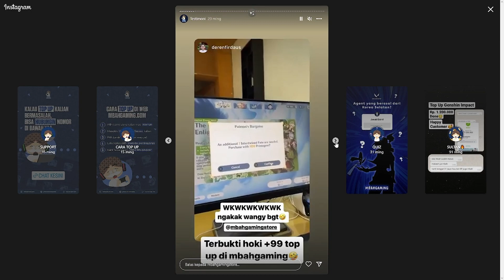PAHAM! Cara AUTO LOCK ARTEFAK 100% | GENSHIN IMPACT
Tempat TOPUP Terpercaya,Cepat,Aman (MBAHGAMING)
[join Komunitas]
Nongki Nongki Di sini bro! mau mabar, nanya-nanya, apa aja dah.
[Discussion Categories]:
Gaming - Genshin Impact
TimeStamp:
[Device]:
Xiaomi 11 T pro (8/256)

[Emulator]:
blue stack

[PC Spesification]:
- Core i5 9400f
- VGA RX 6600 XT 8gb
- RAM 16gb
Music Background by: TnBee
Terimakasih banyak sudah meluangkan waktu untuk nonton channel ini🙏.